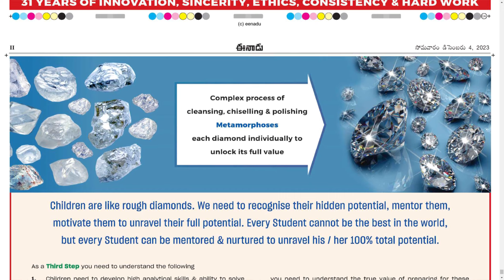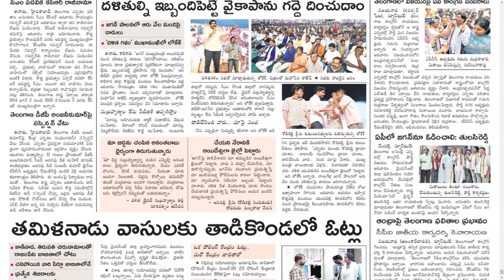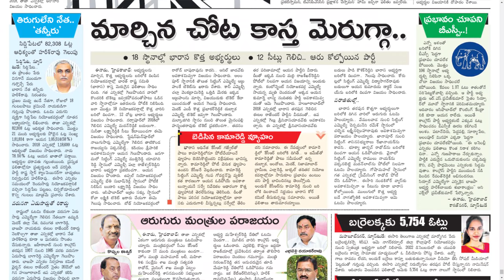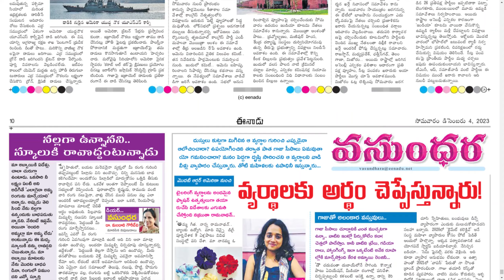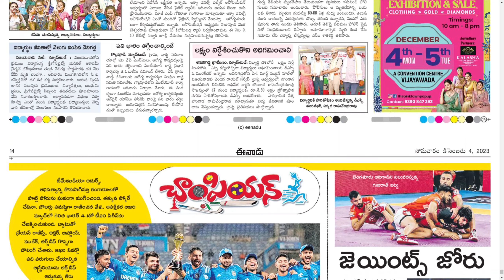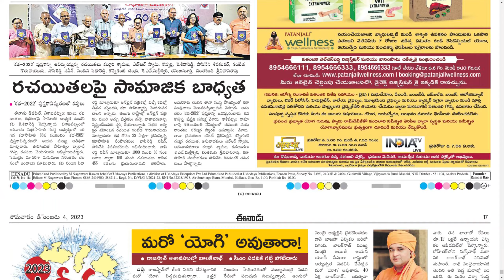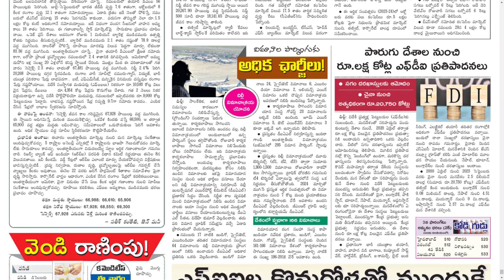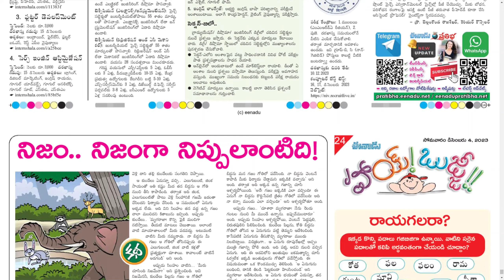EENADU AP 4 DECEMBER 2023 MONDAY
Telangana news
Ap news
Cricket news
Sports news
Cinema news
Bussines newspaper
Crime news
Chaduvu paper
Education newspaper
Eenadu antharyaami
Antharyami eenadu
Telugu antharyaami
Apprentice jobs
Vasundara paper
Eenadu vasundara
Eenadu karimnagar
Haaybujji paper
Prathiba
Eenadu pratibha newspaper
Prathiba paper
New intiatives by politicians
Telugu news
Gk questions